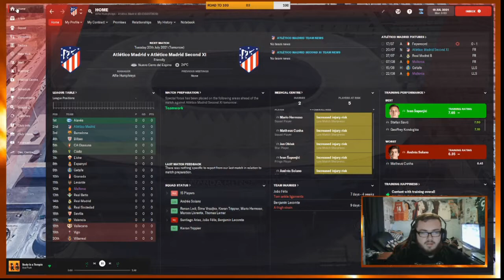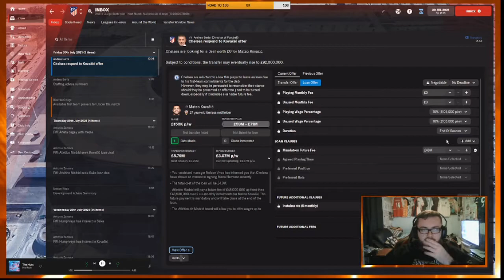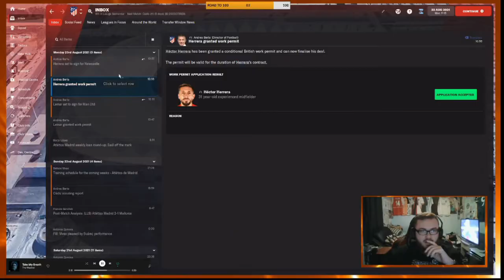FOOTBALL MANAGER 22 - A FLASH IN THE PAN - EPISODE ONE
In this new series, which is 100% not taken from other creators... is staying at one club for a season, trying to win as much as possible until leaving after the season ends.